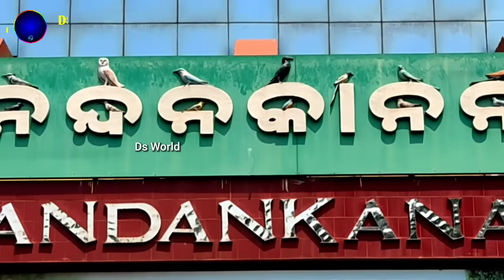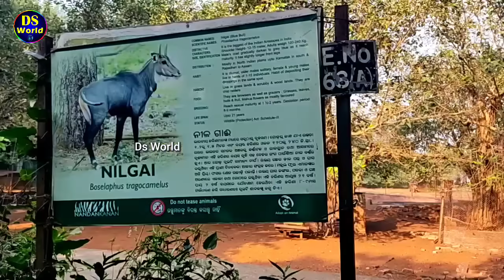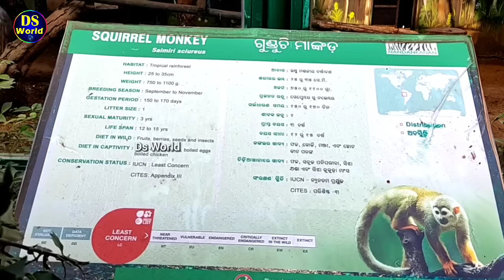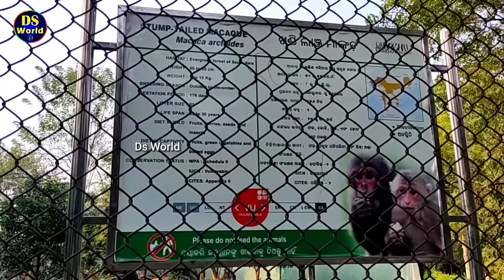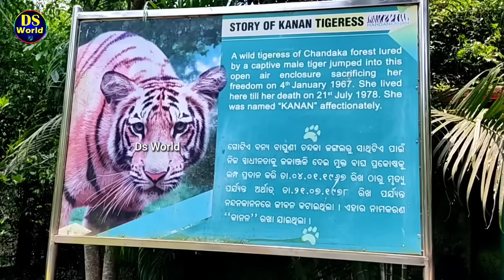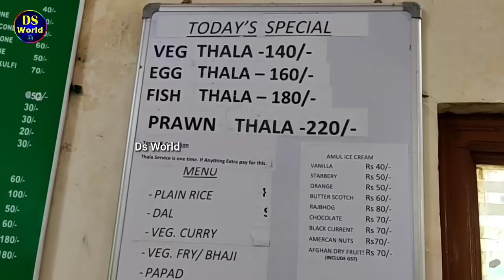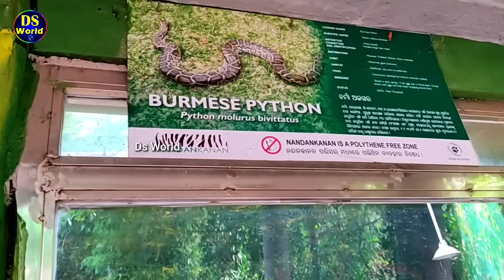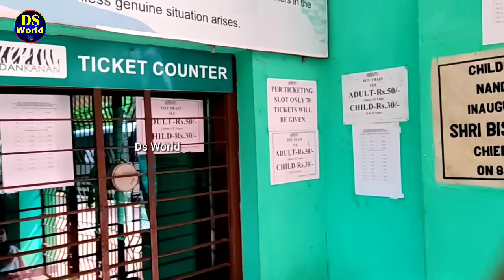ଦେଖନ୍ତୁ ନୂଆ ବର୍ଷରେ ନନ୍ଦନକାନନ, nandankanan zoological park, nandankanan, tiger, lion, elephant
Your query
What is the entry fee for Nandankanan Zoo?
What is Nandankanan famous for?
What is the time to visit Nandankanan?
What is the ticket price of Nandankanan Ropeway?
How many tigers are there in Nandankanan Zoological Park?
Is there white tiger in Nandankanan zoo?

ds world
nandankanan zoological park
nandankanan zoo
nandankanan tiger
nandankanan white tiger
nandankanan elephant
nandankanan rope way
nandankanan boating
rope way
nandankanan rope way timings
nandankanan rope way
nandankanan rope way ticket price
rope way in nandankanan
rope way in nandankanan zoo
nandankanan zoo bhubaneswar
toy train
nandankanan toy train
nandankanan zoological park 2024
nandankanan timing
nandankanan ticket price
nandankanan ticket
nandankanan opening time
kanjia lake
nandankanan botanical garden
state botanical garden
toy train ticket price
nandankanan toy train ticket price
toy train in nandankanan
nandankanan elephant
elephant video
nandankanan
nandankanan video
best picnic spot in odisha
odisha tourism
new year pic nic
odisha
cuttack
bhubaneswar
sambalpur
angul
dhenkanal
berhampur
baleshwar
bhadrak
jajpur
puri
bargarh
gajapati